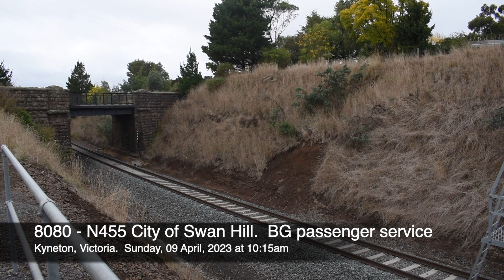V/Line N455 (City of Swan Hill) at Kyneton- Australian Trains by Raysha1811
8080 -  N455 City of Swan Hill - Australian Trains by Raysha1811 - Kyneton, Victoria.  Sunday 9 April 2023 at 10:15am.  (1080p)

Hi folks. I’d like to welcome all my loyal subscribers, and especially the newer subscribers to this weeks release.

V/Line passenger service 8080 seen here on the approach to Kyneton Railway Station caught me by surprise.  I was on my way to Barmah on the Vic/NSW border and decided I'd stop in Kyneton for morning tea.  As we weren't far from the railway station I decided I'd head up for a look.  I spotted a green signal so went further along, pulling into Greenway Lane where I set up the camera to catch the train coming out from under the small bridge I'd just driven across.  A few moments later I heard the distinctive N class horn, but I was certain it came from behind me.  It turns out I was right.  The train did come from behind me.  I didn't bother to adjust the camera because I decided I'd get a trailing shot as it passed under the bridge. By this stage I had finished my morning tea so packed up to continue my trip.  As I headed along Lauriston Resevoir Road to Mollison Street I spotted a Velocity which must have had the green I'd seen earlier.

V/Line N Class.
The N Class locomotive was built in  Somerton, Victoria between 1985 and 1987.  There are 25 in total, and they are numbered N451 thru N475.  They were all originally built as broad gauge locomotives and initially serviced regional Victoria. Some have since been converted to standard gauge, and run the Melbourne to Albury line, leaving the broad gauge N class to run Warnambool, Swan Hill, Shepparton and Bairnsdale lines to name but a few.  One or two have now been sold off for use elsewhere.

The N Class have had a variety of different liveries.  They started out as tangerine orange with a grey stripe and now most of them sport the purple and yellow of the PTV (Public Transport Victoria) livery.

One of the defining features of the N class is they are all named after Victoria Cities.  All, that is, except N453 which is named City of Albury.  Albury is in fact, in New South Wales.  N465, named City of Ballarat actually has a name plate that says City of Ballaarat, which is the original spelling of the name.

CFCLA = Chicago Freight Car Leasing Australia
GWA = Genesee & Wyoming Australia
JBRE = Journey Beyond Rail Expeditions
PacNat = Pacific National.
PTV = Public Transport Victoria
SCT = Specialised Container Transport.
SSR = Southern Shorthaul Rail.

BG = Broad Gauge (1600mm/5’ 3”)
DG = Dual Gauge.
SG = Standard Gauge (1435mm/4’ 8 1/2”)

About me: I like to film trains as often as I can. Most of what comes through my part of Victoria, Australia are freight and grain trains. They are predominately SG and run on the main line between Melbourne, Victoria and Adelaide, South Australia. I do also get some trains occasionally along the old BG line that runs between North Geelong and Ballarat.

I have over 1600 videos, a lot of which are in playlists. I have a variety of end screens that I use, so be sure to keep an eye out for them, as they often change.

Regards, Raysha1811